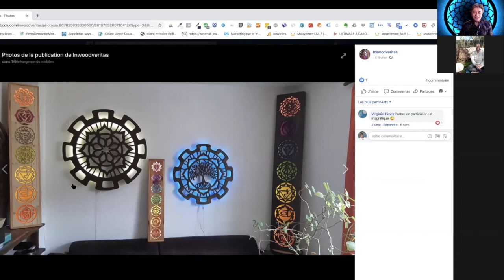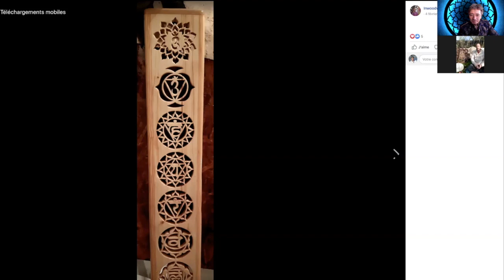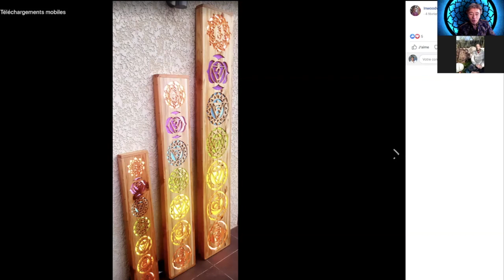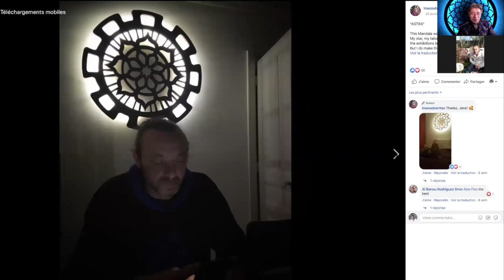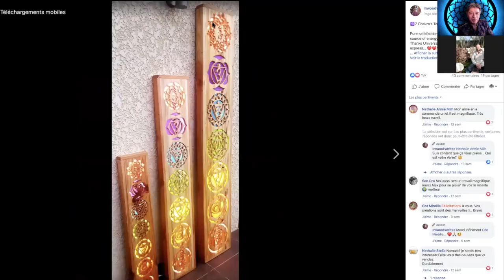Des Mandalas Inspirants qui Augmentent le Taux Vibratoire de Vos Lieux de Vie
Retrouvez la connexion à votre intuition et à votre âme

Pour un rendez-vous en tant que leader et entrepreneur du Nouveau Paradigme

🙏Pour retrouver le magnifique travail d'Alexandre DAUFIN 🙏

Dans cette vidéo Jean-Marc VIDAL vous présente Alexandre DAUFIN.
Depuis 5 ans, Alexandre crée des Mandalas en utilisant la géométrie sacrée.
Lorsqu'il regarde autour de lui tout lui apparaît dans cette géométrie.
Ceci donne des Mandalas sculptés dans le bois. Des pièces uniques faites à la main qui enchantent tous les sens et connectent directement à l'être, à l'âme.
Lorsque vous découvrirez Alexandre, sa simplicité, sa joie , son authenticité et son talent vous comprendrez que chaque sculpture est empreinte de son identité, de ce qu'il est et qu'il partage au travers de son art.